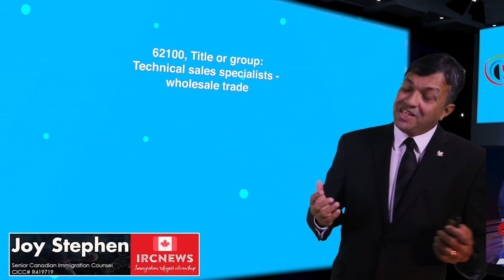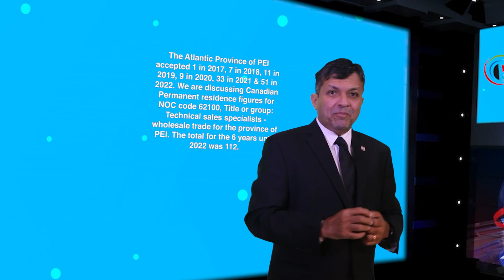Approved Canada PR visa NOC 62100 Technical sales specialists - wholesale trade in PEI for 6 years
Good day ladies and gentlemen, this is IRC news, and I am Joy Stephen, an authorized Canadian Immigration practitioner bringing out this data analysis on the number of applicants approved for Canadian Permanent Residence for NOC 62100, Title or group: Technical sales specialists - wholesale trade for 6 years from 2017 to 2022 for the province of PEI. Today is the 15/09/2023, and I am coming to you from the Polinsys studios in Cambridge, Ontario.

The Atlantic Province of PEI accepted 1 in 2017, 7 in 2018, 11 in 2019, 9 in 2020, 33 in 2021 & 51 in 2022. We are discussing Canadian Permanent residence figures for NOC code 62100, Title or group: Technical sales specialists - wholesale trade for the province of PEI. The total for the 6 years until 2022 was 112.

If you have experience in NOC 62100 and hold the Job Title or group Technical sales specialists - wholesale trade, and you are interested in learning about the process of participating in the Canadian Federal or Provincial Immigration program for this specific NOC code, or if you require assistance after being selected, we encourage you to reach out to us Our team will be pleased to assist you in navigating the immigration process professionally.